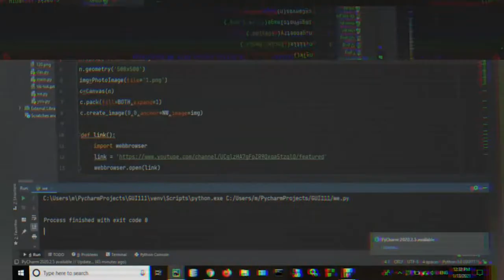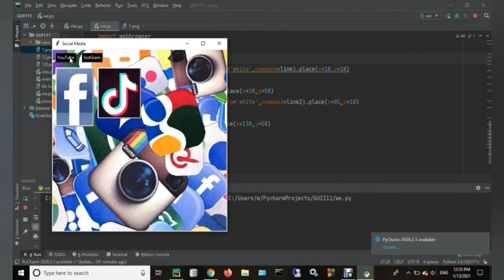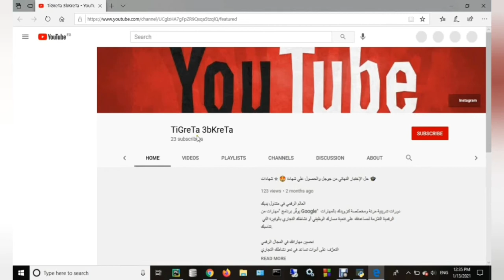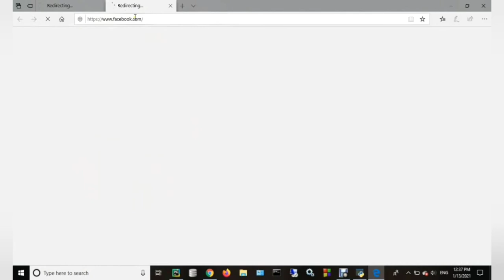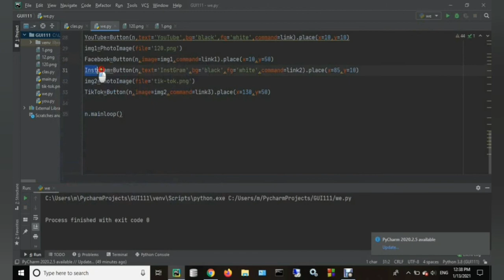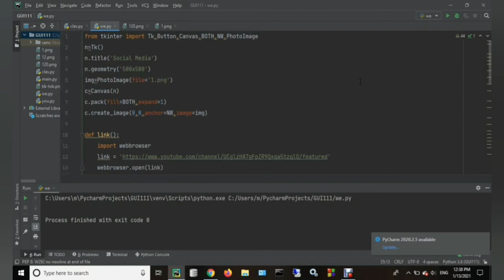باستخدام بايثون انشاء مشروع سوشيال ميديا باسهل طريقة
follow me in Instagram :
DeskTop ApplicaTion by using Python (Tkinter)
WebsiTe (django)
Internet of things (IoT) from ITI
Certification from Google about Digital Marketing